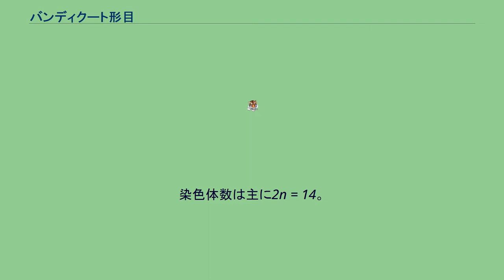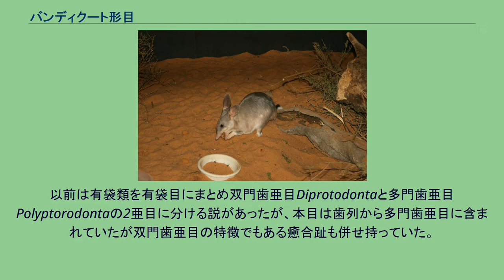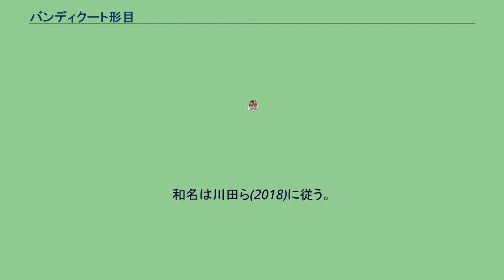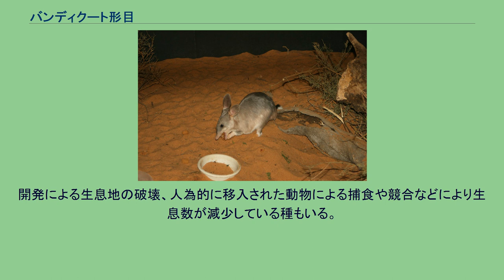バンディクート形目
バンディクート形目（バンディクートけいもく、Peramelemorphia）は、哺乳綱に分類される目。
別名バンディクート目。
インドネシア東部、オーストラリア、パプアニューギニア 体形はずんぐりとしており、頸部は短い。
吻は細長い。
多くの種は耳介が短い。
歯は小型かつ比較的均一で、咬頭が尖る。
歯列は多くの種で門歯が上顎10本、下顎6本、犬歯が上下2本ずつ、臼歯が上下6本ずつ、大臼歯が上下8本ずつの計48本の歯を持つ。
前肢の3本の指には頑丈な平爪がある。
後肢の第2・第3趾は癒合する。
染色体数は主に2n = 14。
育児嚢は後方に開口する。
育児嚢内の乳頭数は4対。
漿尿膜による胎盤が形成される。
以前は有袋類を有袋目にまとめ双門歯亜目Diprotodontaと多門歯亜目Polyptorodontaの2亜目に分ける説があったが、本目は歯列から多門歯亜目に含まれていたが双門歯亜目の特徴でもある癒合趾も併せ持っていた。
ミミナガバンディクート科をバンディクート科に含める説もある。
2008年に発表された有袋類の核DNAのApoB・BRCA1・IRBP・RAG1・vWFの5遺伝子座の分子系統解析では、本目が単系統群であることが強く支持された。
本目とフクロモグラ形目からなる単系統群（ただし最大節約法・最尤法・ベイズ法と比較してブートストラップ値は低い）がフクロネコ形目の姉妹群という解析結果も得られたが、一方でブタアシバンディクートを含んだRAG1遺伝子のみの解析では本目とフクロモグラ形目からなる単系統群はコアラとウォンバット科からなる単系統群の姉妹群で双前歯目に含まれるという解析結果が得られている。
以下の分類と英名は、Groves(2005)に従う。
熱帯雨林や疎林も含めた森林、砂漠など、様々な環境に生息する。
昆虫、無脊椎動物、果実、種子、キノコなどを食べる。
前肢で地面を掘り、吻端を地中に差し入れて採食を行う。
妊娠期間はシモフリコミミバンディクートやハナナガバンディクートで12日と、哺乳綱では最も短いと考えられている。
1回に1 - 7頭（主に2 - 4頭）の幼獣を産む。
授乳期間は約10日。
開発による生息地の破壊、人為的に移入された動物による捕食や競合などにより生息数が減少している種もいる。